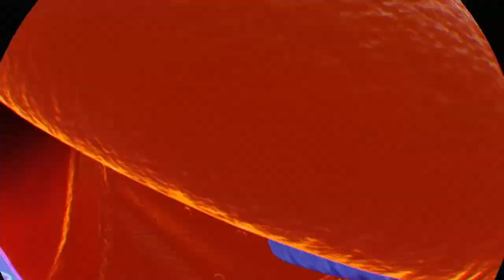Wheeler & Drago - Creed: Rise To Glory PSVR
A new update came out for Creed: Rise To Glory, adding two new characters. Danny Wheeler from Creed & Viktor Drago from Creed 2. I wonder if they'll add Apollo Creed, and Ivan Drago. It only makes sense, since Rocky is in the game. Wheeler & Drago - Creed: Rise To Glory PSVR enjoy.